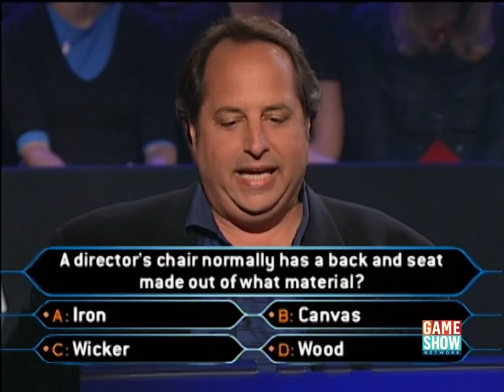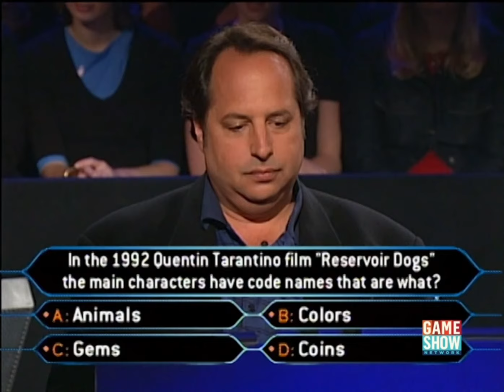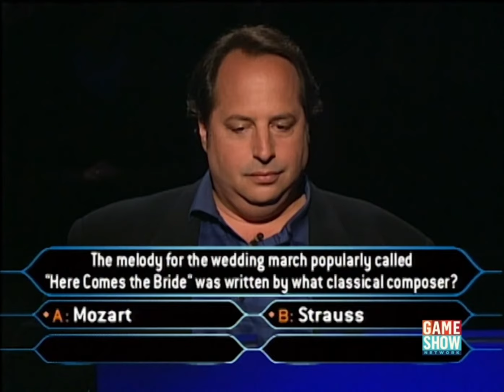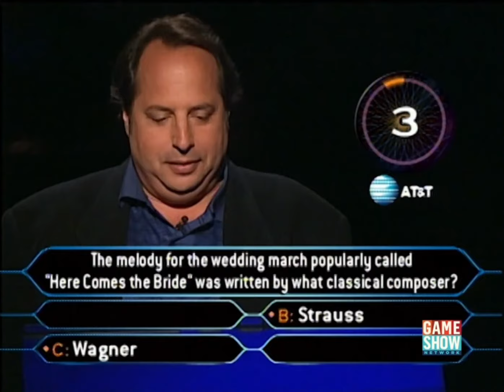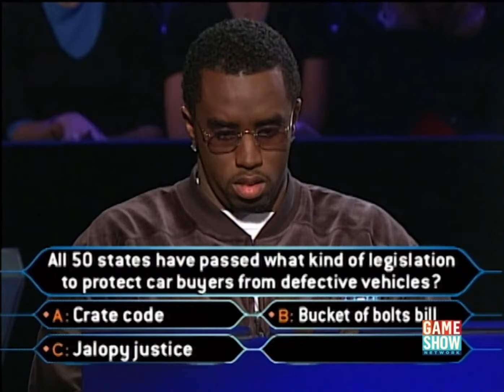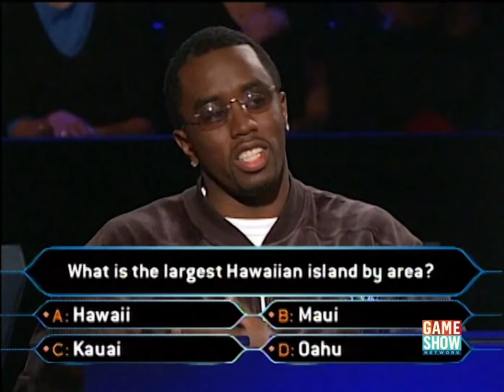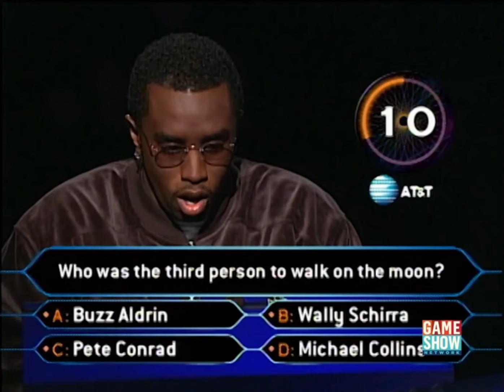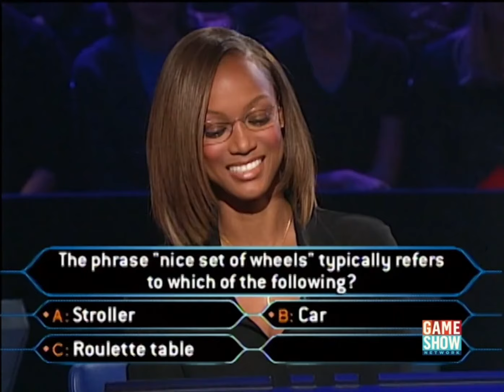Who Wants to be a Millionaire? (U.S.) - November 15th, 2000 (Second Celebrity Edition Night 3)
Featuring Joy Behar, Jon Stewart, Drew Carey, Tyra Banks, Charlie Sheen, Sean "Puffy" Combs, Alec Baldwin, Jon Lovitz, Vivica A. Fox, and the late great Norm Macdonald. Enjoy!